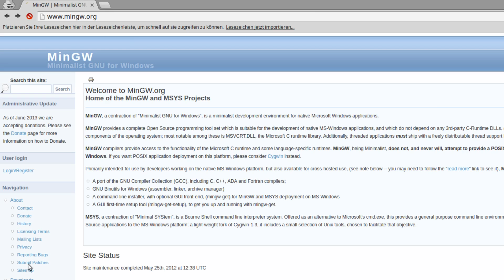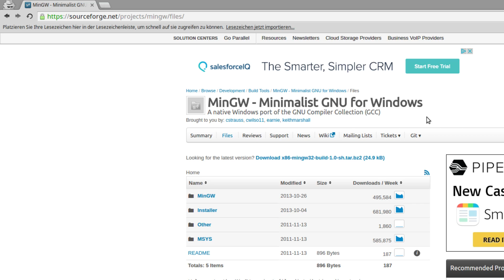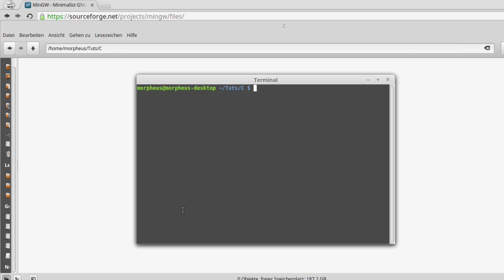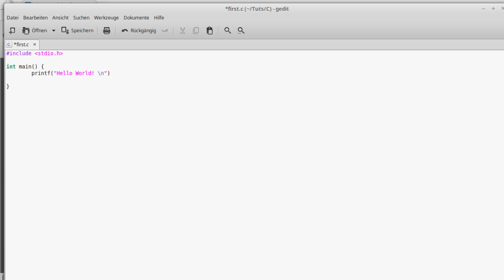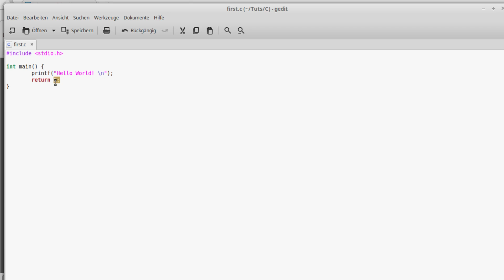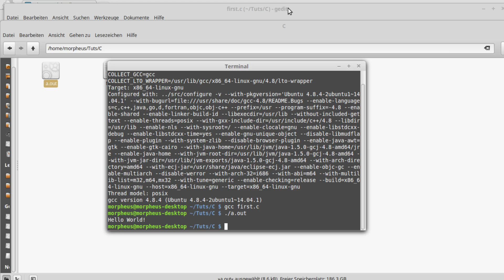C Programmieren für Anfänger Tutorial #1 - Einleitung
In dieser Tutorialserie widmen wir uns der berühmten Sprache C, dem Grundbaustein für C++. Bleibt dabei, bald geht's auch damit los.